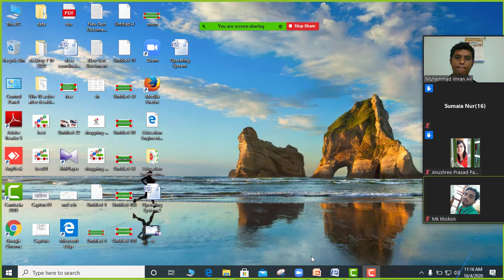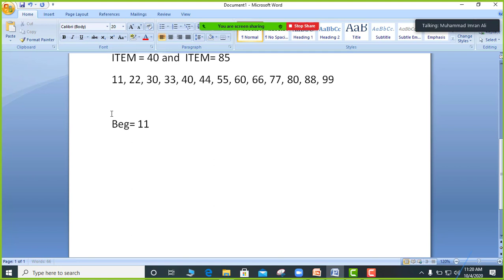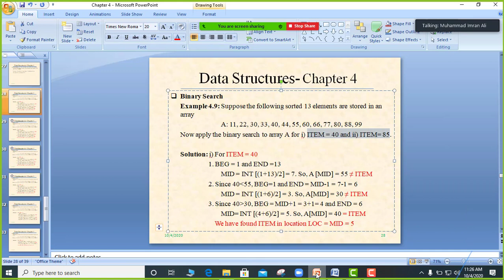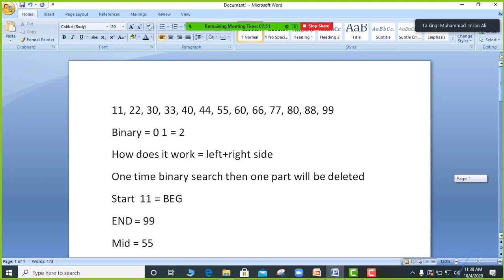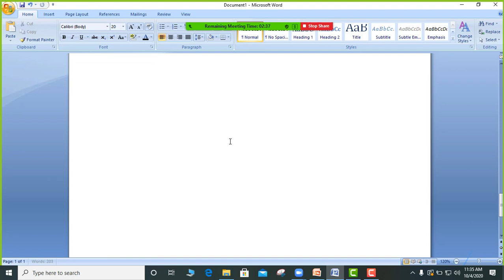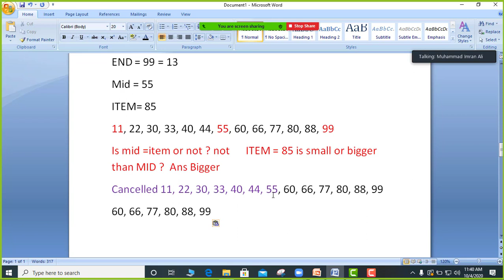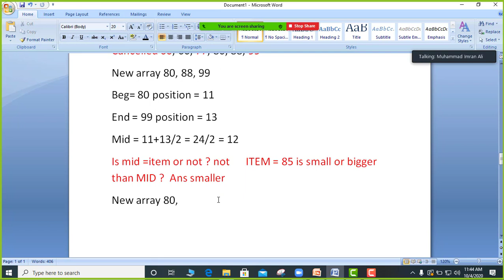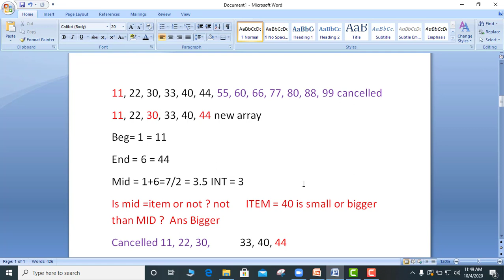BINARY_SEARCH_ALGORITHM BINARY_SEARCH DATA_STRUCTURE